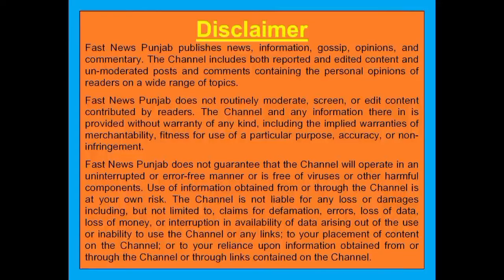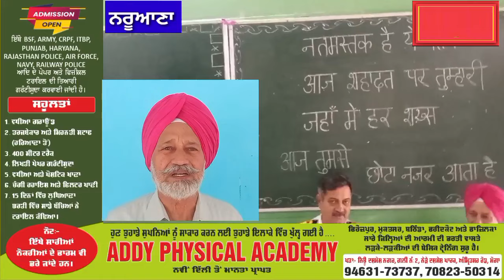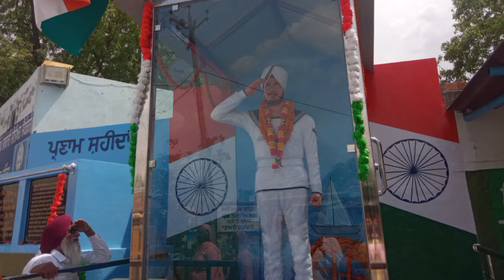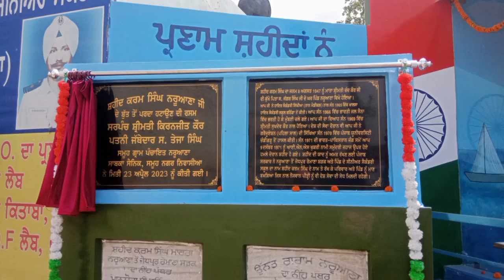1971 ਦੀ ਜੰਗ ਦੇ ਸਮੁੰਦਰੀ ਸੈਨਾ ਸ਼ਹੀਦ ਕਰਮ ਸਿੰਘ ਦਾ ਬੁੱਤ ਨਰੂਆਣਾ ਦੇ ਬੱਸ ਸਟੈਂਡ ਵਿਖੇ ਸਥਾਪਿਤ